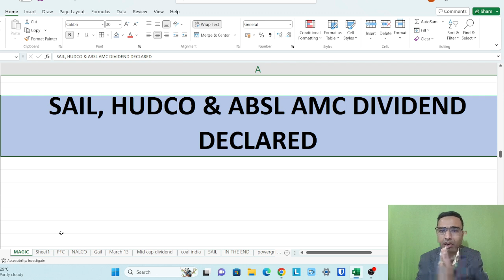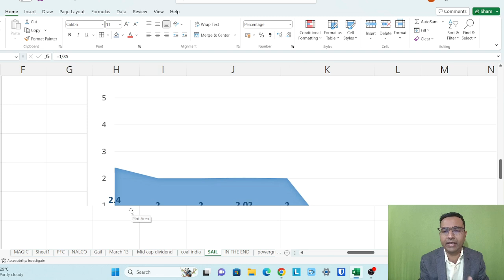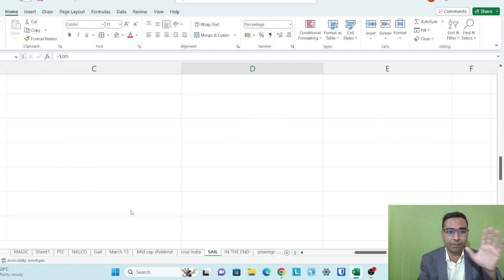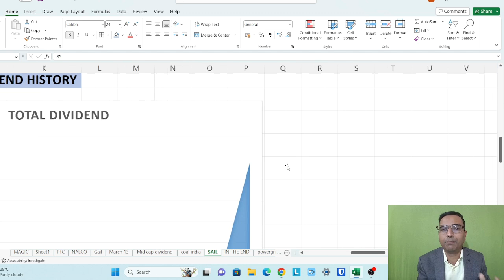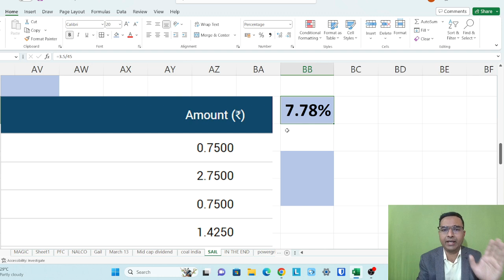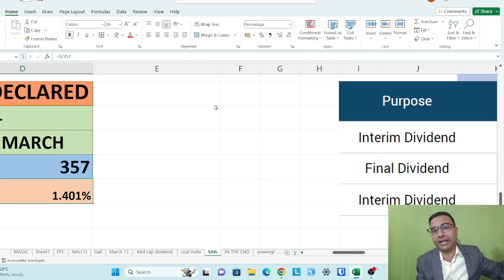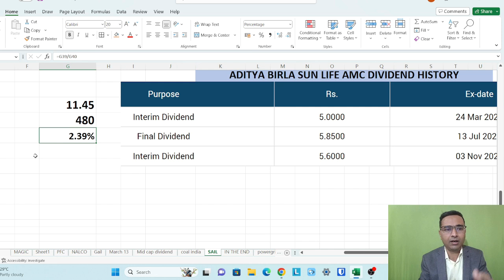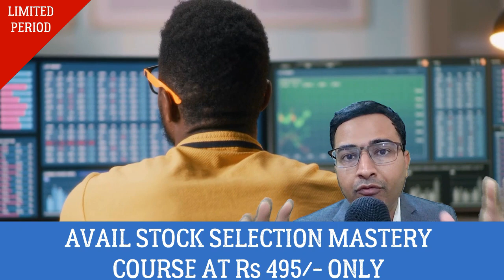SAIL, HUDCO and ABSL AMC dividend declared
We have discussed about SAIL , HUDCO and Aditya birla sun life amc dividend.

Latest mutual fund portfolio, personal finance and stock analysis in group.

sail dividend 2023, hudco dividend 2023, absl amc share dividend news, sail share dividend latest news